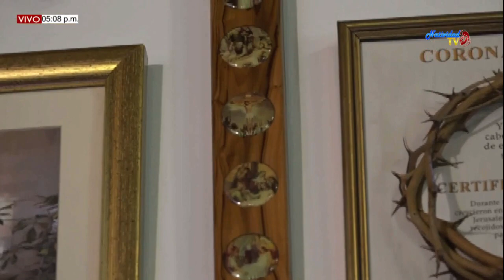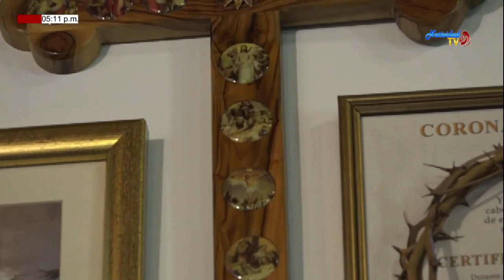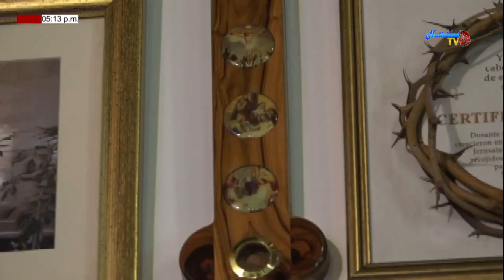SANTO DEL DIA DE HOY VIERNES (08/05/2020)